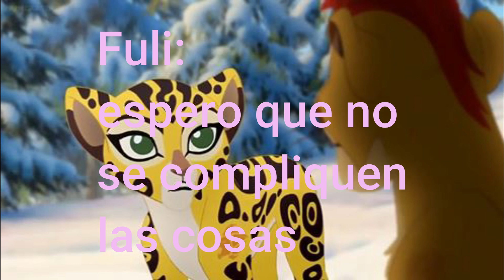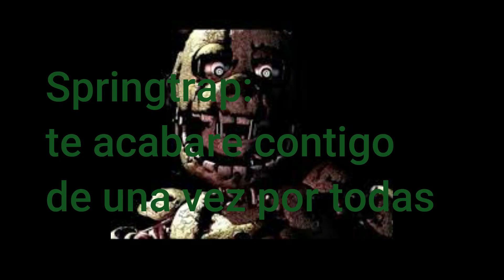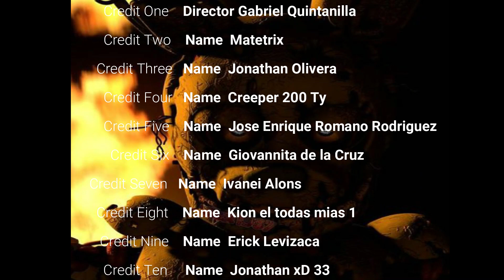Kion y Fuli un Amor Peligroso Temporada 2 Capitulo 16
A llegado el siguiente capitulo de Kion y Fuli un Amor Peligroso Temporada 2 Springtrap en las praderas :
Esto esta creado Oficialmente por Gabriel Quintanilla : .